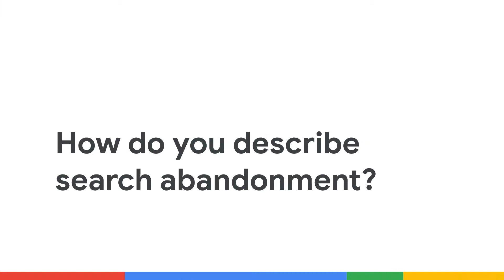In The Cloud: How retailers can successfully combat search abandonment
Googler Belwadi Srikanth shares a relatable analogy to illustrate the concept of “search abandonment,” why it matters, and how it can be avoided with the help of Google Cloud.